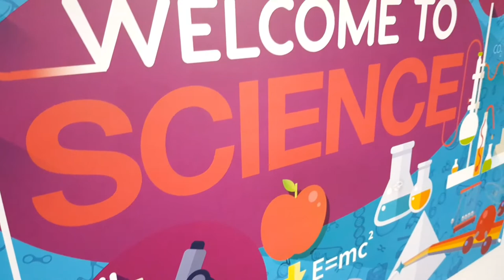Crestwood School Science Department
Short film taken during a science photoshoot for our 2019/2020 prospectus